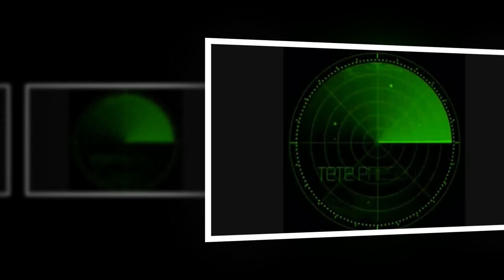Roberto Carlos ♥❤ 💕 Tu en mi vida ♥❤ 💕